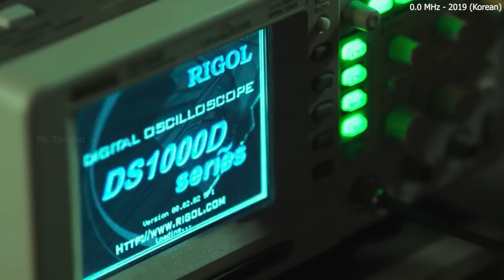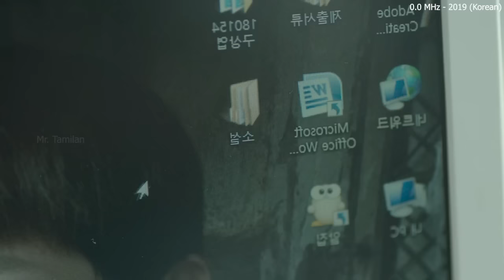பேய் ஓட்ட போன இடத்துல, இவளுக்கு நடந்த விபரீதம் Tamil Dubbed Reviews & Stories of movies